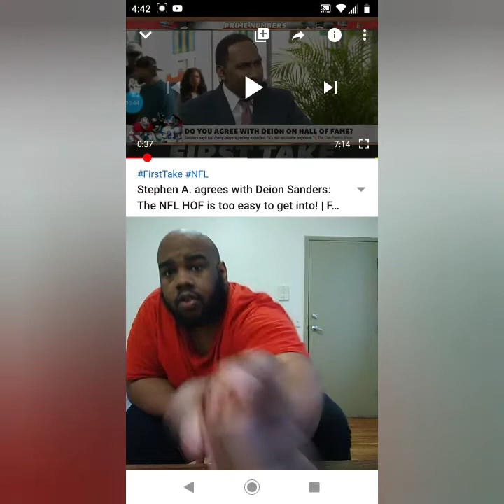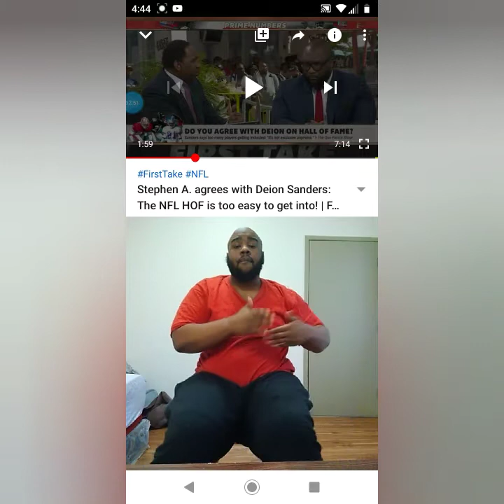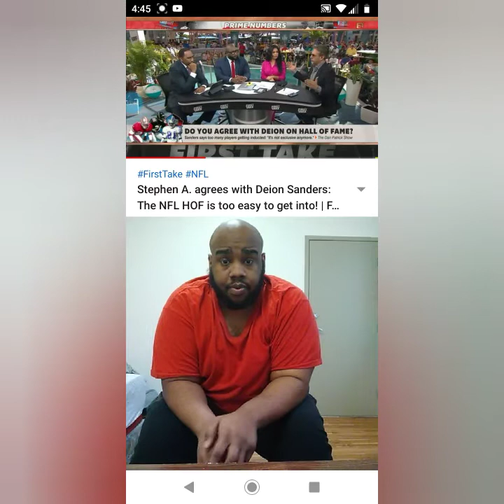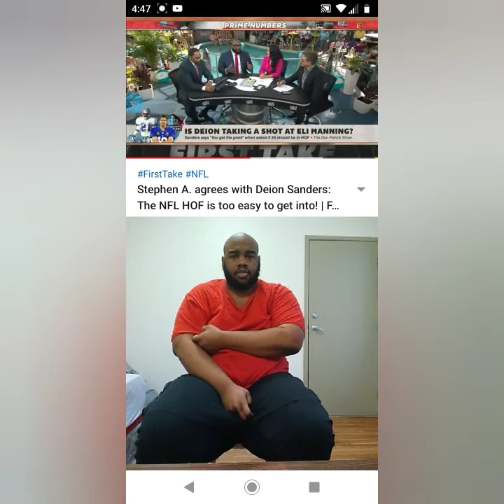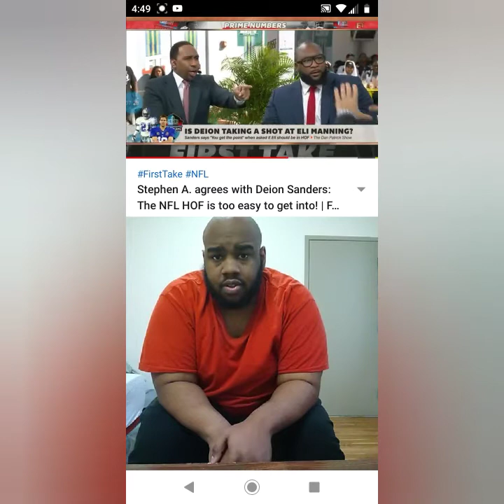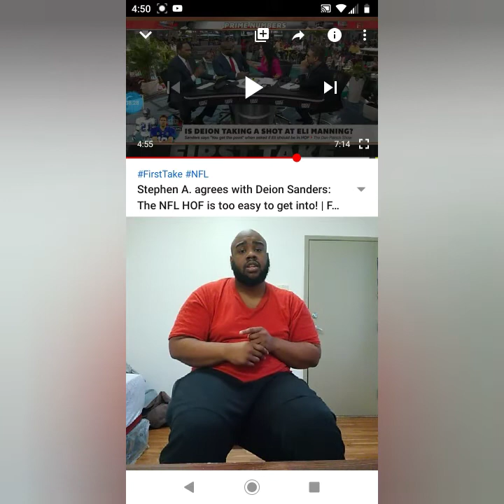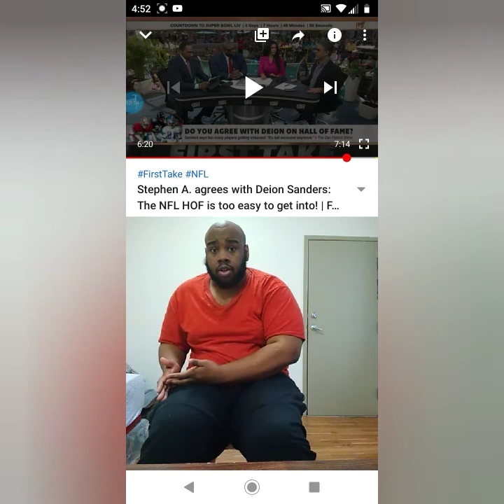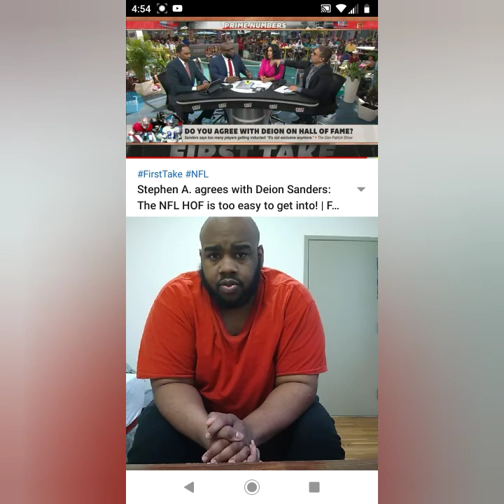Stephen A. agrees with Deion Sanders: The NFL HOF is too easy to get into